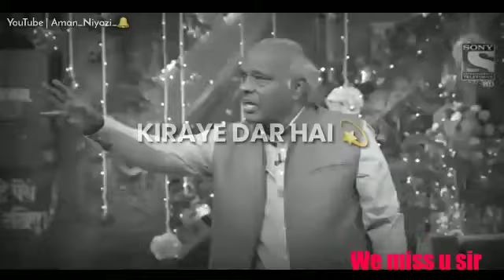Rip rahaat induri Sahab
We miss u sir